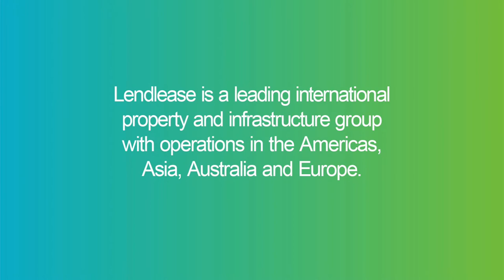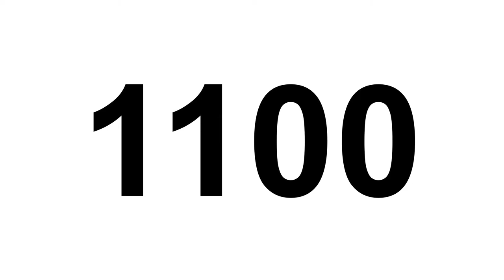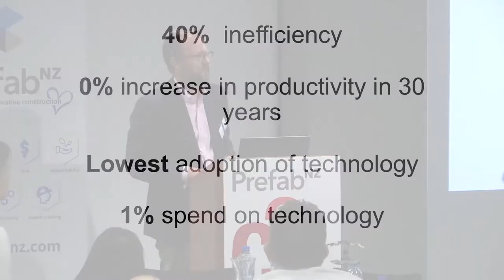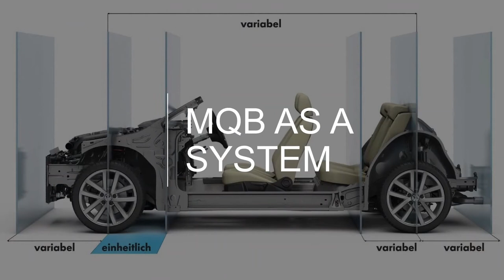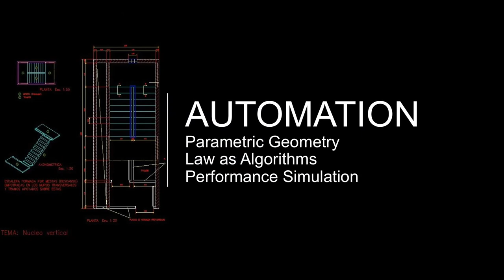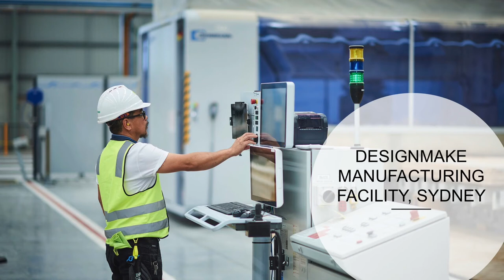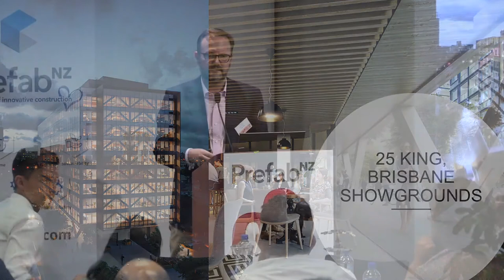PrefabNZ CoLab 2018: Daryl Patterson, Lendlease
Digital Fabrication of Structures: A Step toward Industrialised Building